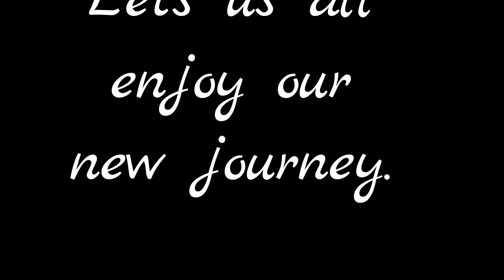CDLSHS - Home Economics Batch 2019-2020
This just a compilation of our pictures, memories we made through our journey in senior high school within two happy years in Crecencia Drusila Lopez Senior High School at San Pablo City, Laguna.